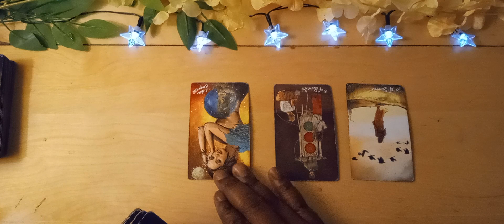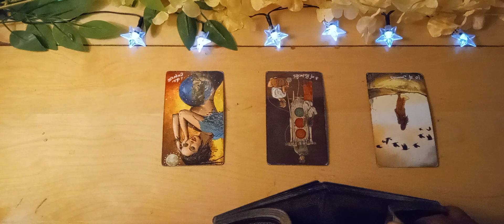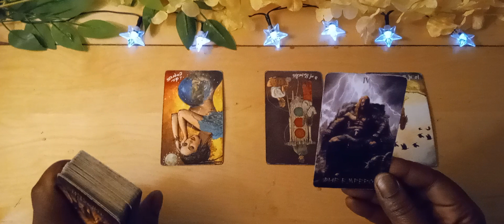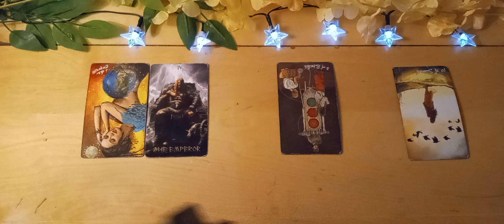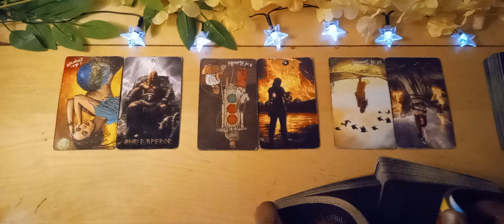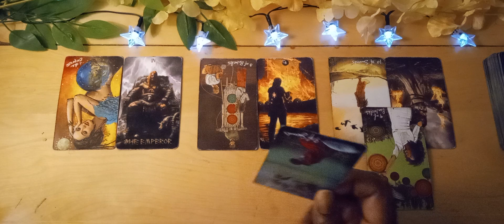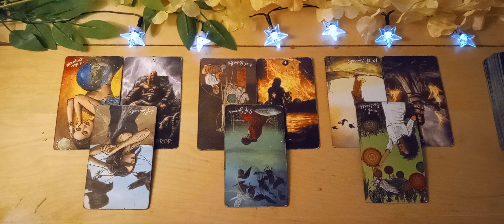1-26-23 NICOLA BULLEY